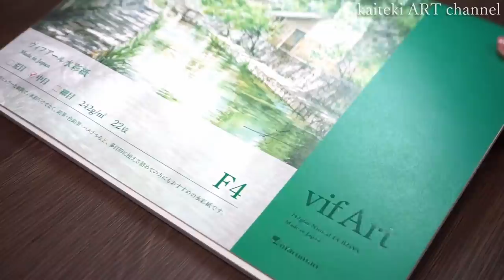【水彩】着物の女の子👘イラストメイキング 椿と振袖 【illustration】Kimono Girl - Japanese style watercolor painting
※訂正　×「絞り細工の髪飾り」→〇「つまみ細工の髪飾り」😂
後で気がついたんですが着物の肩に洋服の縫い目を描いてしまってました😱細かいですが、着物の肩口には縫い目はありませんので間違えです。また、振袖は柄合わせされていますので、ズレているのも浴衣っぽくなってしまいました...着物も勉強しながら描いていきます👘

今年わが町ではコロナウイルスの影響で成人式は中止の様です😢
振袖姿、見るのとっても好きなのですが、
せめて気持ちだけでも晴れやかに、喜びを感じられるような絵にしたいと思い描きました

【画材】URLから商品詳細が見れます
・墨運堂　絵墨　明
・ファインテック　プレミアム　パールセントカラー
Flip-Flop 6色セット　パレットケース付き
・ホルベイン　アクリリック　イリデッセンス
・吉祥　顔彩24色セット
・呉竹　スターリーカラーズ6色セット
・呉竹リアルブラッシュ　90色セット
・硬質ガラスペン　菅清風　雅
・コピック　マルチライナー　ウォームグレー　0.1
　😵※訂正　動画内×マルチライナーセピア→〇マルチライナーウォームグレー
・マルマン　ヴィフアール水彩紙　中目
水張り不要なブロックタイプ
・ブラックリセーブル　12号
・ターレンス　ヴァン・ゴッホ　ビジュアルブラシ
お得な6本セット
・ナムラ　面相筆